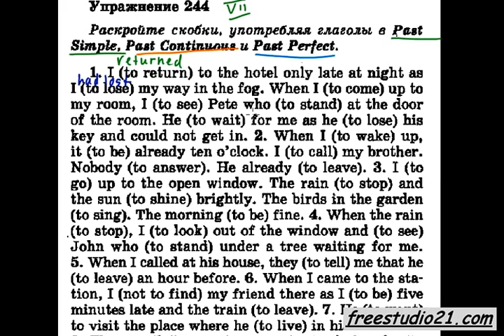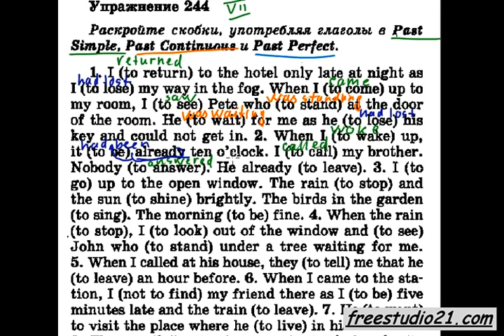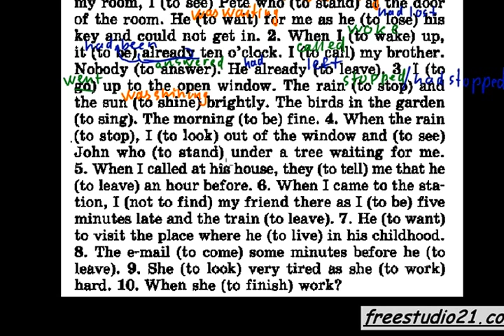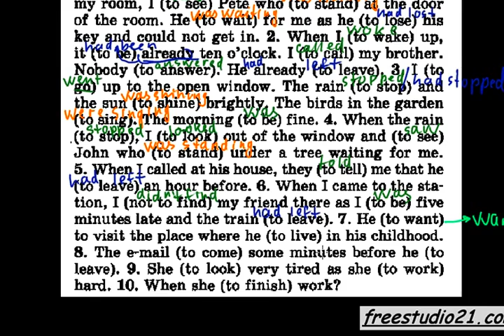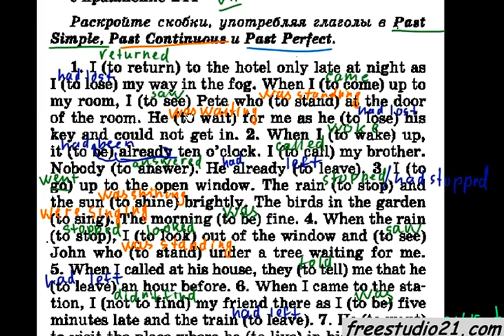Голицынский упр.244 | Past Simple, Past Perfect, Past Continuous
Еще одно упражнение из 7 издания Голицынского - для всех, кому интересны прошедшие времена. Скачать сборник Голицынского можно отсюда